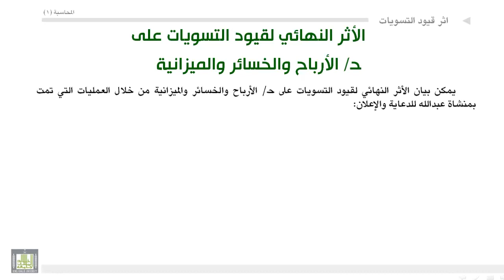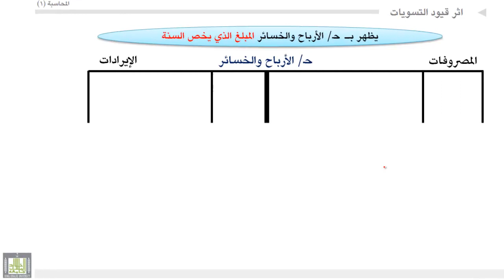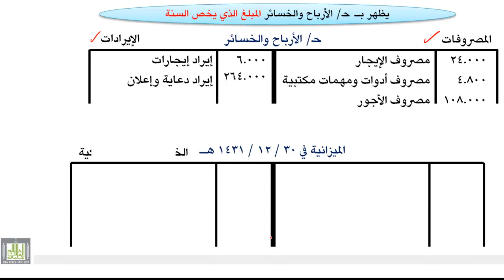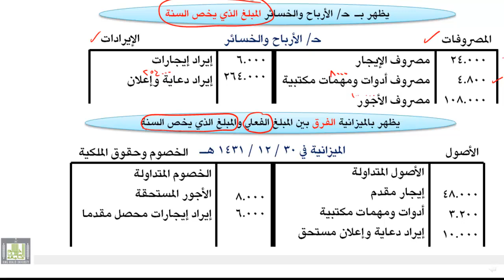مبادئ المحاسبة - أثر قيود التسويات على الأرباح والخسائر والميزانية1-5-5